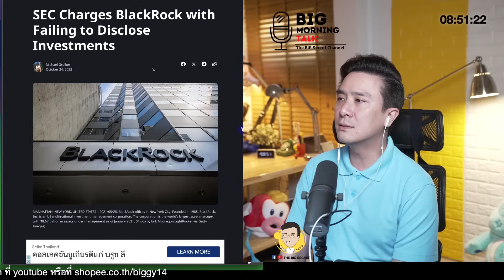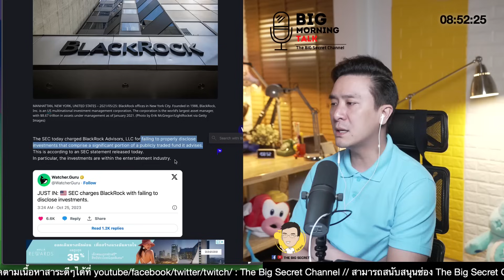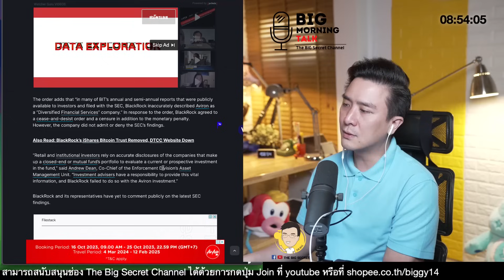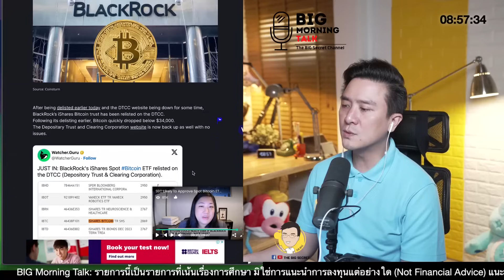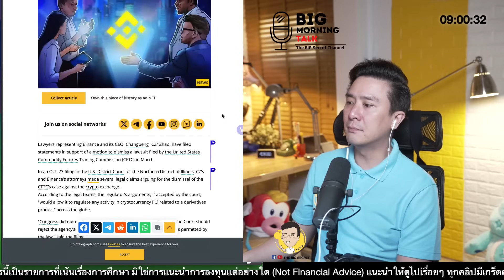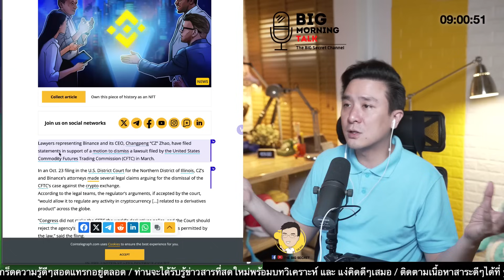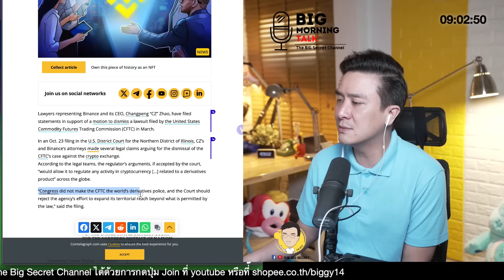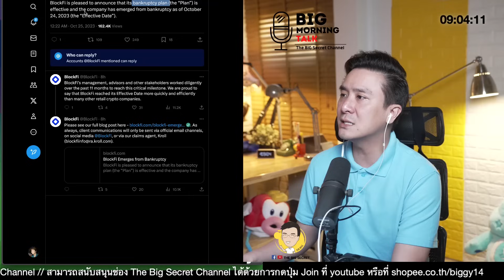เรื่องบังเอิญหรือจงใจ BTC ETF ของ Blackrock